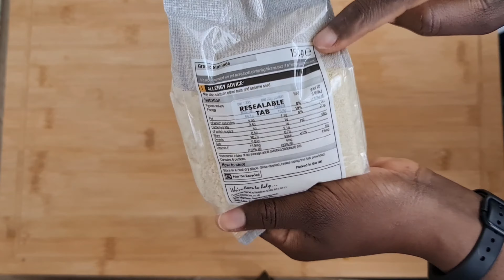KETO BUNS | best almond buns | low carb keto bread buns| no psyllium keto buns | gluten free buns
These almond flour hamburger buns are the best Keto buns or bread without the eggy taste. Perfect for Keto hamburger. This recipe is quick and requires less than five minutes of preparation. Give the buns a chance to kick start your day.